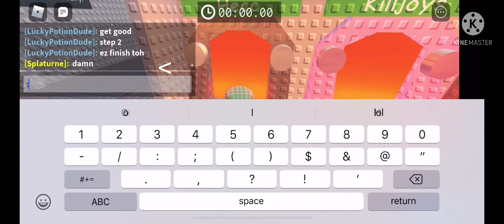will ring 1 servers be toxic?